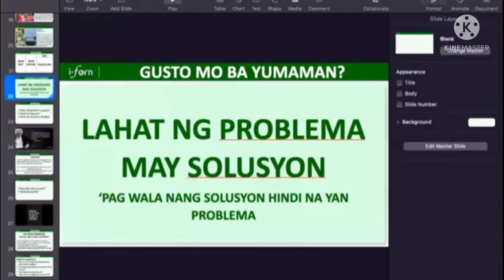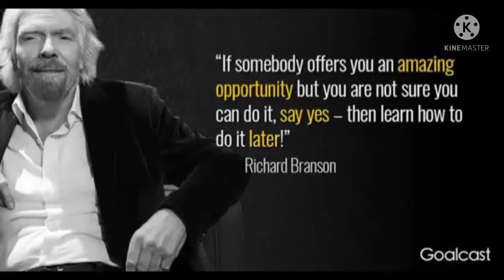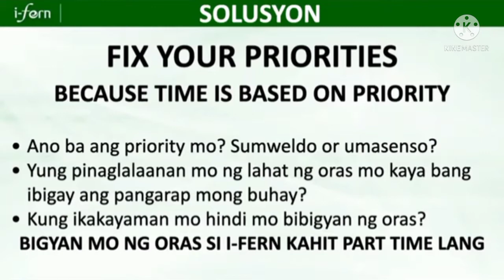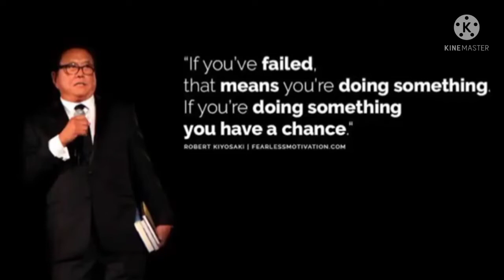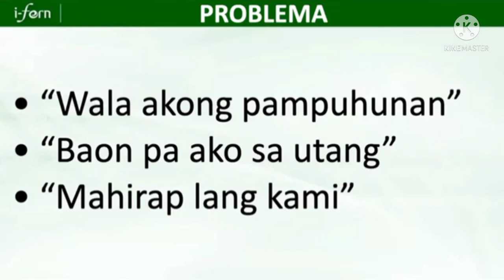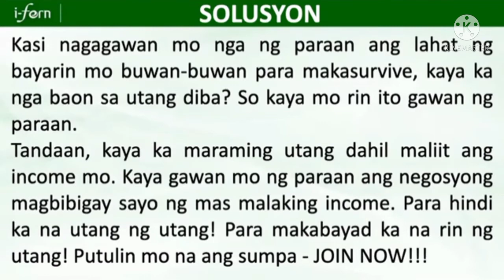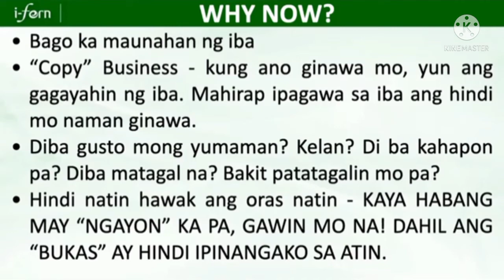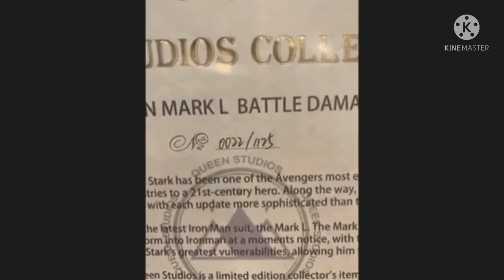U-BE$ TV | MAY SOLUSYON SA LAHAT NG PROBLEM! BY PD Mike Yulo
U-BE$ TV | U-BE$ TV | MAY SOLUSYON SA LAHAT NG PROBLEM!BY PD MIKE YULO

This Video was taken and recorded thru my Phone during our meeting and discussion with upline Jenny about covid19 realization.

pandemic,
pandemic movie,
pandemic effect belo,
pandemic song,
pandemic girl,
pandemic trailer,
covid19
 pandemic p,
pandemic part 2,
pandemic concert,
 pandemic effect
ifern,
ifern products,
infernal rba,
ifern testimony,
ifern ndo,
ifern rba 2021,
parademic income
solusyon sa problem
mike yulo
closing
fern d
fern active
milkca
GMANetworkGMANetwork
DonnalynDonnalyn
WowowinWowowin
fliptopbattlesfliptopbattles
SuperbLyricsSuperbLyrics
TinoKidsTVTinoKidsTV
TukomiTukomi
angelicajaneyapangelicajaneyap
ClarkTVClarkTV
MechanicZMechanic
FEATRFEATR
iWantTFCiWantTFC
Vividplays ChannelVividplays Channel
ElginElgin
EmmanNimedezTVEmmanNimedezTV
Wil DasovichWil Dasovich
LIVELOVEPARTY.TVLIVELOVEPARTY.TV
Kristian PHKristian PH
News5EverywhereNews5Everywhere
YowYow
KaalamanKaalaman
iNSECTiONiNSECTiON
Ben&BenBen&Ben
CoversPHCoversPH
SachznaSachzna
Shaina DennizShaina Denniz
FavisoFaviso